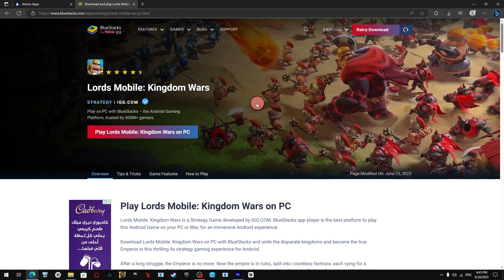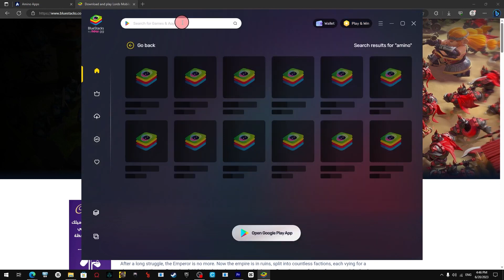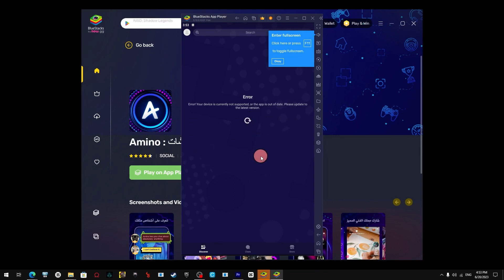How To Download Amino App On PC (2023)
If you are looking for a video about how to download amino app on pc, here it is!
In this video I will show you how to download amino app on pc . Be sure to watch the video to the very end.
You will learn how to download amino app on pc in this video.